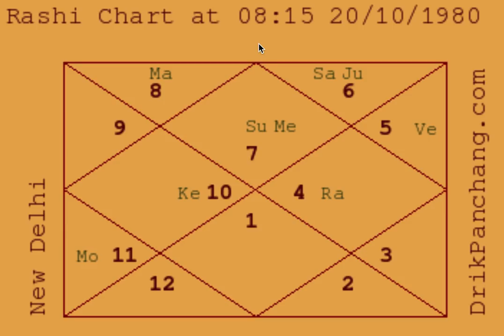Example Charts (15) - Politician (Raj Yogas) - Astrology Basics 102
We discuss Example Charts (15) - Politician (Raj Yogas) - Astrology Basics 102.